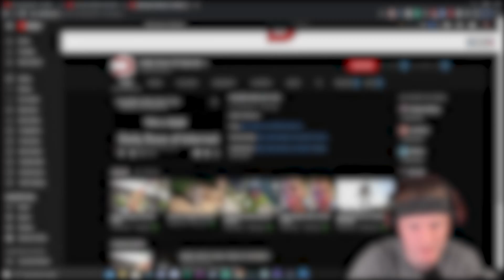FIRST TIME EVER WATCHING DAILY DOSE OF INTERNET!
Snapchat!: realbazamalam

-Bazamalam-